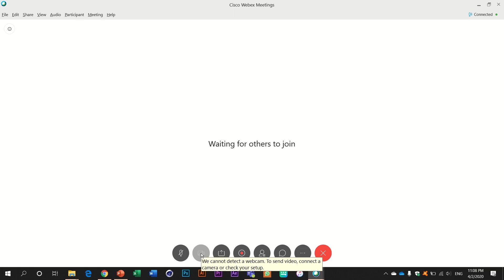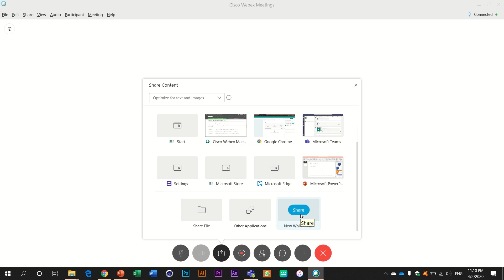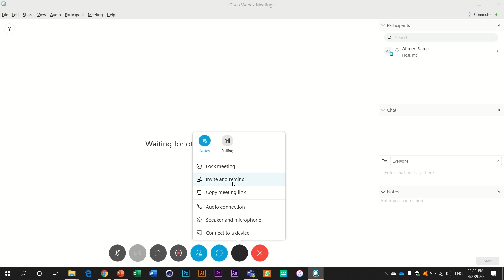How To Use Webex For Online Meetings Part 2